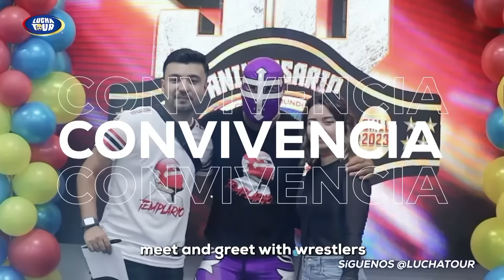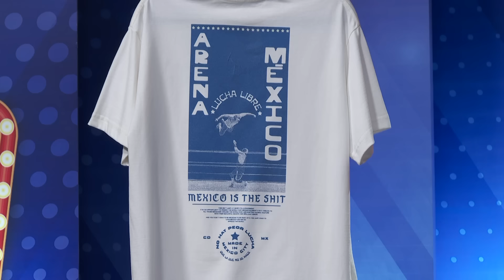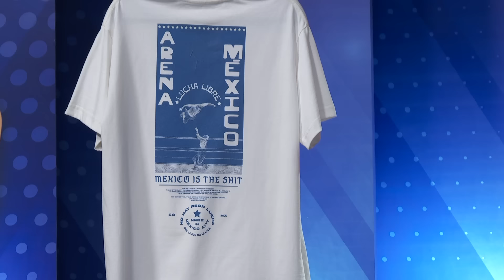CMLL INFORMA 04 DE SEPTIEMBRE DE 2024